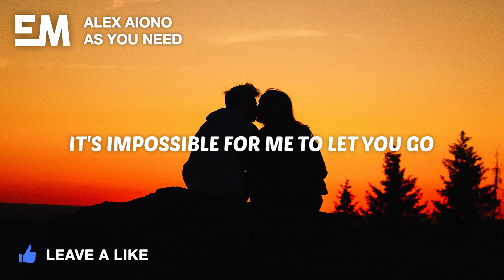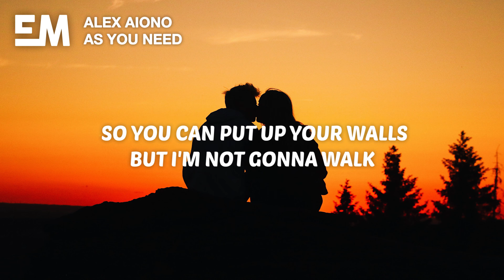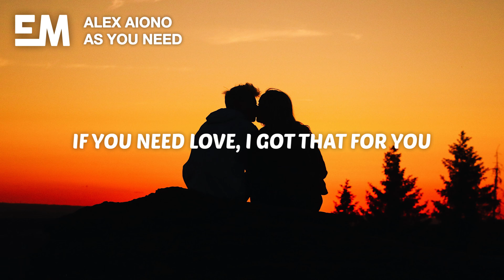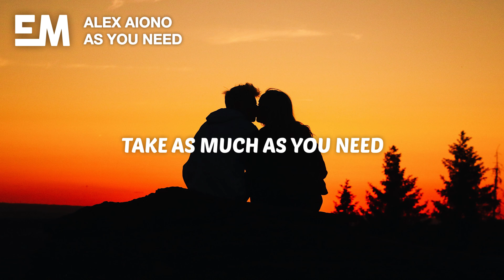Alex Aiono - As You Need (Lyrics)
🎤 Lyrics:

[Verse 1]
Do you remember the night we met?
All of the things I said, I still mean them
You told me you were afraid of this
He broke your heart and dipped, I won't be him

[Pre-Chorus]
It's impossible for me to let you go
Knowing everything that I know
So tell me I won't
But I'm not gonna go until you believe it
Girl, I promise you're gonna see

[Chorus]
If you need time, I won't waste it
If you need space, girl, I'll be patient
If you need love, I got that for you
If you need me, I'm at your door
If you need time, if you need space
If you need love, or if you need me
Take as much as you need, oh

[Verse 2]
I can see in your eyes, what you're feelin' inside
And it's so brand new, love
I know it's scary to fall but I'm here for it all
So it's not just you, no

[Pre-Chorus]
So you can put up your walls
But I'm not gonna walk until you break through 'em
Girl, I promise you're gonna see, oh
There's no strings attached to me

[Bridge]
If you need space, then, I'll be patient

[Outro]
If you need trust, I got trust
If we got nothin', we got us
And I'm here for as long as you need, no
Take as much as you need